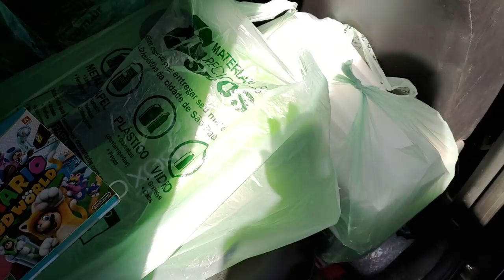Quase Outro Golpe no MercadoLivre, Nintendo switch e Xbox one / Caçada gamer